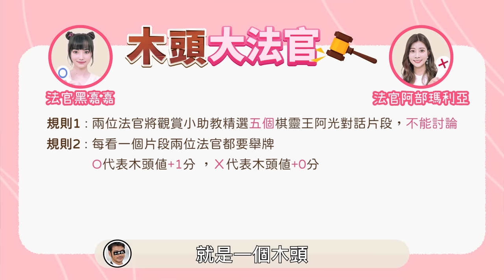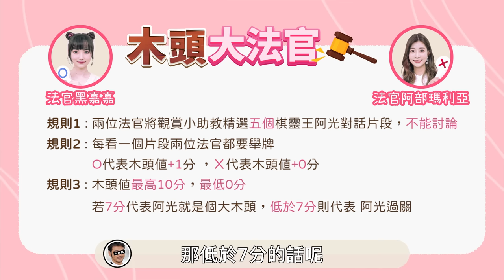特別企劃｜一日木頭大法官 點評棋靈王主角阿光的漏球片段！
學棋更要學習閱讀空氣！
身為圍棋推廣大使，嘉嘉老師這次特別邀請 @MariaAbe 一起來看棋靈王～進入圍棋的世界！ 一個是圍棋導師、另一個是戀愛導師，究竟阿光是不是像粉絲所說的那樣，是一個一直漏接球的大木頭？ 究竟黑嘉嘉與阿部瑪利亞，看的是不是同一個棋靈王呢？
讓我們看下去❤️

溫馨提醒：影片有雙重告白畫面，請各位粉絲準備好強烈的心臟衝擊。

章節
0:00 片頭精華
0:04 片頭開場
0:20 黑老師的關心時間
1:45 一日木頭大法官
3:33 判例一 小明的邀約
6:20 判例二 光亮教室的窗口對話
8:44 判例三 阿光找到新社員
11:18 判例四 小明想跟阿光下棋
13:02 判例五 總有一天會告訴你
15:11 阿部老師的戀愛觀點
16:25 結算時間
17:22 阿部老師的日文教學時間